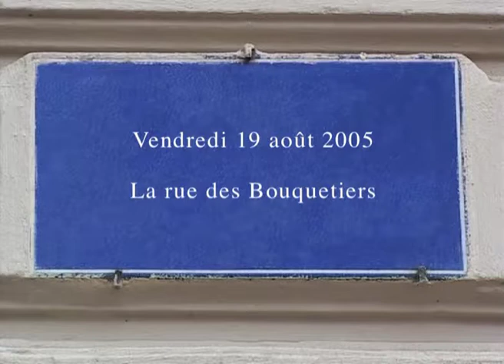La rue des Bouquetiers à Lyon dans "Notes lyonnaises I" (2005) de Gérard Courant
La rue des Bouquetiers à Lyon dans l'épisode "Notes lyonnaises I" (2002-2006) des "Carnets filmés" conçus, réalisés et produits par Gérard Courant.